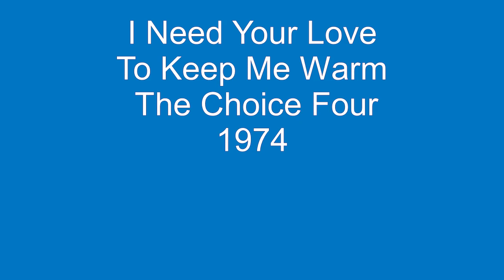I Need Your Love To Keep Me Warm - The Choice Four - 1974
The Choice Four, were an extremely underrated quartet from Washington, DC, who had in their corner as primary songwriter and producer, Van McCoy. This McCoy tune, I Need Your Love To Keep Me Warm, is a fine example of The Choice Four at their peak in the mid-1970's.